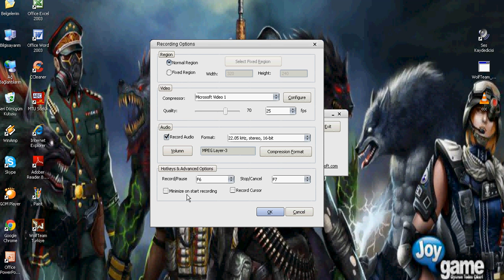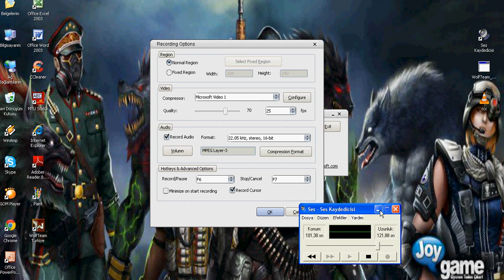Freez Screen Video Capture Nasıl Kullanılır? [Sesli Anlatım ]